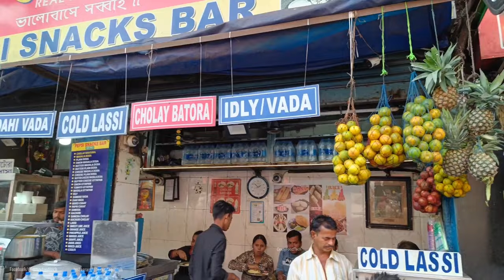Best Food Hub In Kolkata For Vegetarians🤤🍱| Chole Bhature & Lassi many more😋🍛| Street Food Of India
Location - Pepsi Snacks Bar, 15, Bertram St, New Market Area, Dharmatala, Taltala, Kolkata, West Bengal 700087

Taste - 6/10

Also Try Other Food Items 😋

Follow Us -